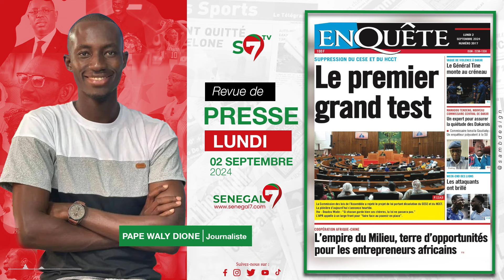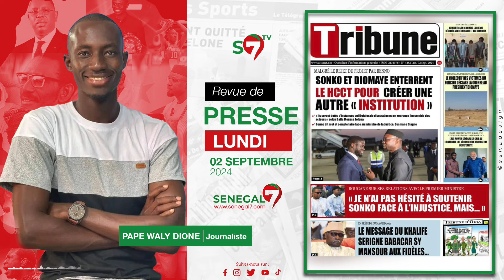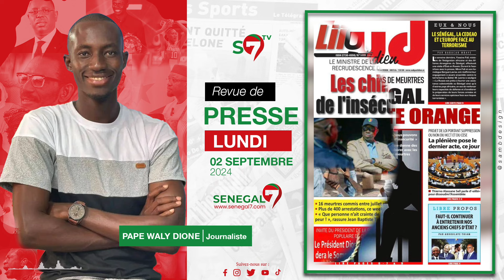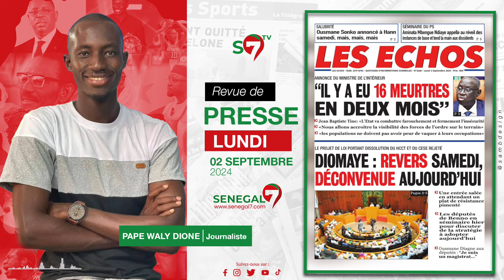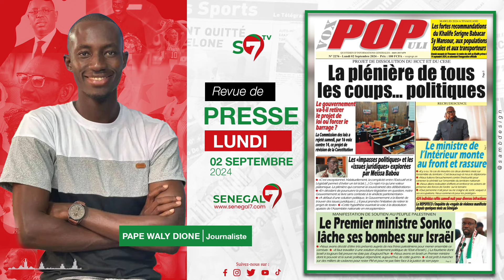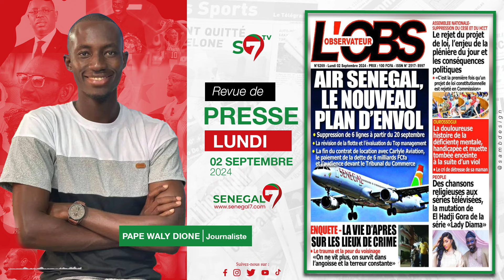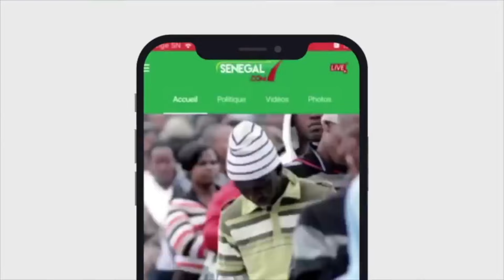🛑Revue de Presse (Wolof) Sénégal7 du Lundi 02 SEPTEMBRE 2024 avec Pape Waly Dione